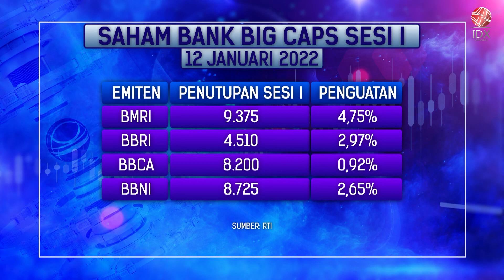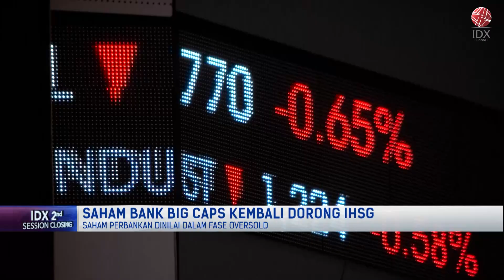Saham Bank Big Caps Kembali Dorong IHSG | 2ND SESSION CLOSING 12/01/2023